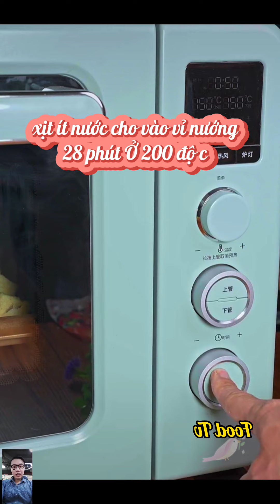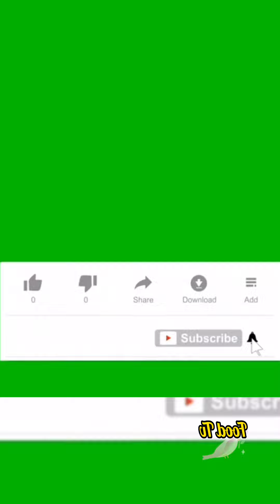How to decorate Perfect Recipes For Your Halloween Party - Cách làm Trứng Hấp Đậu hũ | Food Tv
Nếu bạn đang bận không có nghĩa là bạn không thể nấu được những món ăn ngon, mình chia sẽ ba công thức cho những khoảnh khắc bạn thiếu thời gian
Mình chia sẽ món ăn mới mỗi ngày bằng tất cả tâm huyết, mong các bạn theo dõi mình và cho mình một like để khích lệ mình nhé, cám ơn các bạn